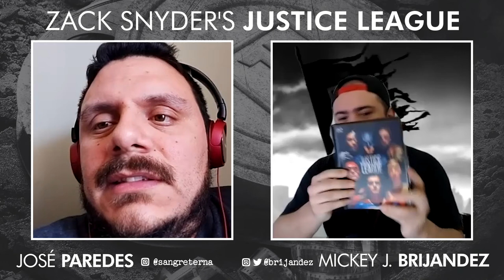REVIEW: Zack Snyder's JUSTICE LEAGUE (2021)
Reseña de la película LA LIGA DE LA JUSTICIA (Zack Snyder, 2021)

🎙️ Hosts: Mickey J. Brijandez, José Paredes